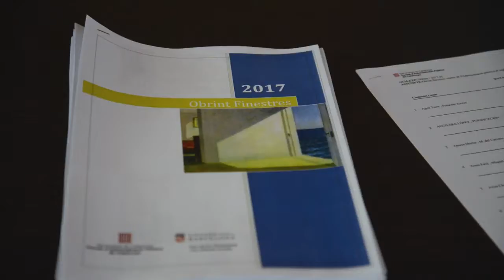L'Administració pública davant els grans reptes de la societat del sXXI - Dr. Ferran Sáez (resum)